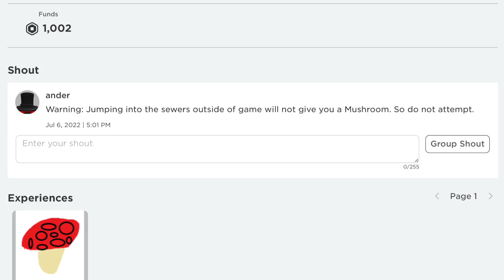Purified Mushroom Speedrun Any%